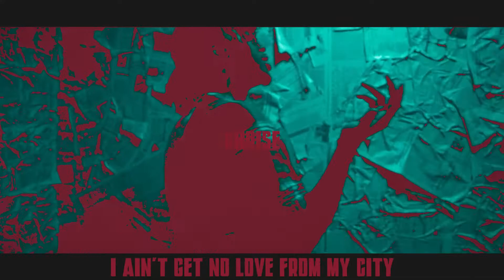Mike Dimes | WISS (Lyric Video)